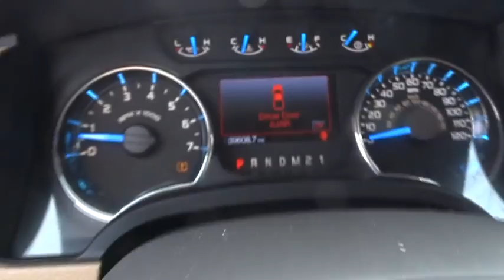2013 Ford F-150 Kilgore, Henderson, Carthage, Longview, Tyler, TX P7008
Patterson CDJR
1161 US Highway 259 N